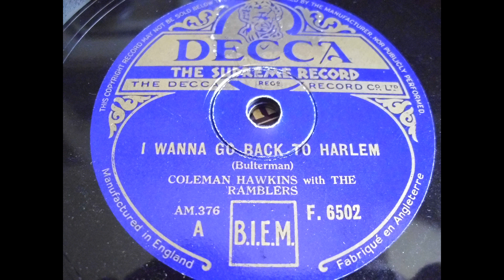Coleman Hawkins with The Ramblers: I wanna go back to Harlem (1937)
Coleman Hawkins with The Ramblers
Title: I wann go back to Harlem
Instrumental
Decca F 6502
recorded in Casino Hamdorff, Laren, The Netherlands, April 27, 1937